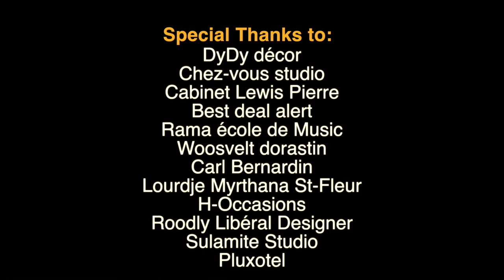Aksèpte Louwanj Mwen - Manoucheka Maurice